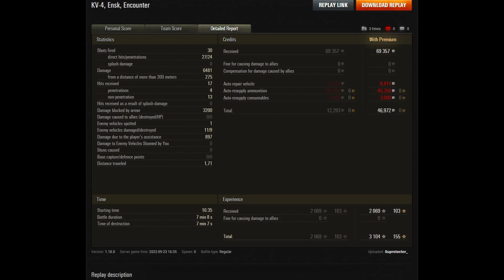World of Tanks 9 Kills 6,4k damage Gonsalo - My battle My rules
Kills: 9 + 6481 Damage
Player: Suprotector_
Tank: KV-4